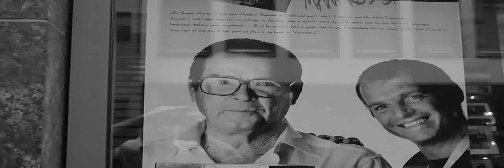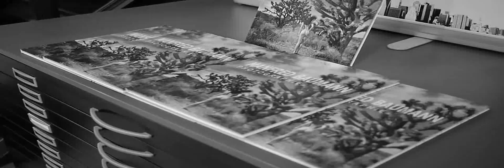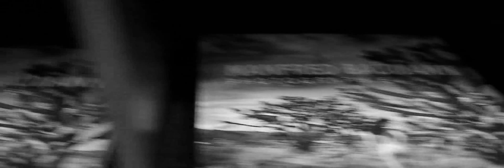Leica Gallery Frankfurt - exhibition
Manfred Baumann Starphotographer: Leica Gallery Frankfurt - exhibition special guests Katerina Jacob, Simone Thomalla and Ralf Möller